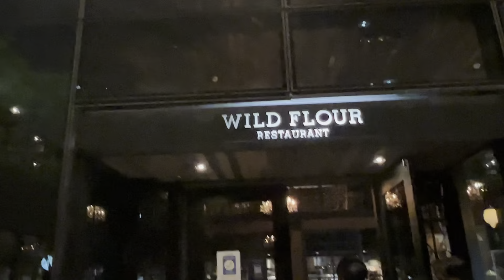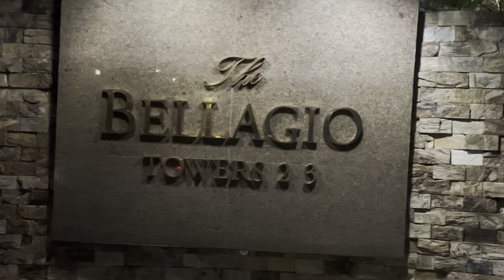MANILA 2022 Update BGC Fort Bonifacio Nightlife | Foreign Tourists & Travelers in the Philippines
Since February 10 the Philippines has opened its doors to foreign tourists! I’lol be going around Manila particularly Manila Makati City. Welcome to my Filipino Vlog!